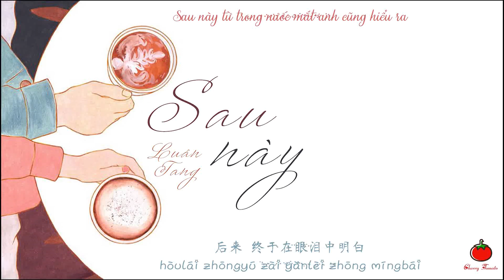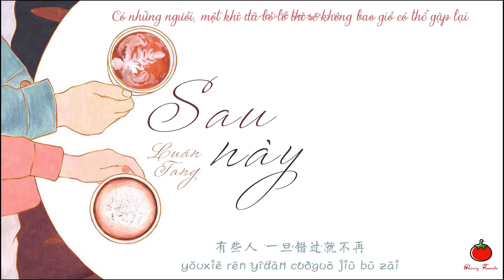[Vietsub + Pinyin] Sau này – Luân Tang | 后来 - 伦桑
“Sau này
Khi anh đã học được cách yêu thương
Tiếc rằng em đã đi xa
Biến mất giữa biển người mênh mông
Sau này từ trong nước mắt anh cũng hiểu ra
Có những người, một khi đã bỏ lỡ thì sẽ không bao giờ có thể gặp lại”

♫ Singer: Luân Tang - 伦桑
♫Bản gốc: Lưu Nhược Anh - 刘若英
♫ Viết lời: Thi Nhân Thành - 施人诚
♫ Phổ khúc: Ngọc Thành Thiên Xuân - 玉城千春
♫ Biên khúc: Vương Kế Khang - 王继康